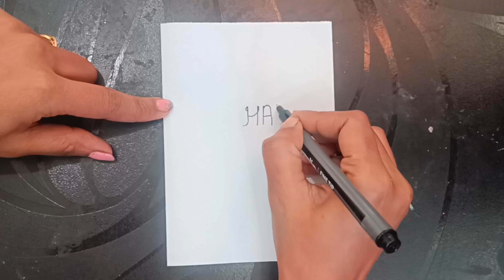How to make easy new year card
💐Easy Art is one Stop and Easy Solution for the Art.
Here you will find beautiful and Easy Art Work for kids.💐💐🎭

This channel Students and kids to help in their science,social science etc school College exhibition projects.

🖌️🖌️The whole Aim of these things to Teach students Art and Craft in Easy way and Fun way.🖌️🖌️

🎨🖌️ Art gives us peace and improve our creativity and imagination, in modern period it's a profession also. 🎨🖌️

"A Thing of Beauty is joy Forever"

🎭About Me:-
I am Master Degree Holder Professional CBSE  Fine Art Teacher🖌️

I love Drawing and Teaching How to Draw?

Cover Tropic:
Krishna drawing Watercolor painting

Art Diy
Craft
Art channel
Painting tutorial
For beginners Easy art
Acrylic painting
Watercolor painting
Sketch
Sketchbook tour Art ideas
5 min drawing ideas
recycling

Drawing tutorial:-

How to draw girl How to draw car
How to draw snake
How to draw Buffalo
Simple drawing
Easy drawing
Easy art and craft
Easy art
Indian art
Easy art India
Drawing easy
3d drawing
Easy colouring
help science project
how to make college project
social science school project
school exhibition projects
students exams project and exhibition
show piece home decor
art work
5 min hack
diy hack

landscape scenery drawing easy step by step landscape scenery drawing oil pastel

simple landscape scenery drawing

easy scenery drawing easy landscape scenery drawing

village landscape scenery drawing

how to draw beautiful landscape scenery how to draw scenery